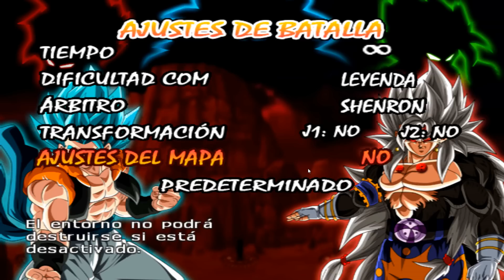VEGETA ANIME WAR TEAM VS GOKU ANIME WAR TEAM | DRAGON BALL Z BUDOKAI TENKAICHI 3 LATINO GAMEPLAY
creditos:
Legendary
HydraJ89
Dankstep18
Goldenggf
MasterArtZL
The Black Modder
Barck780
BenZ
ZhiendZ
Yamcha Sama
Zackrokz99
ShadowGamex
RiuZ
DarkZ
Kuro Z
Maredzer
Franco Assassin
Vegetto Ex
Kinnikuchu
Matheus Nerd
JSN Mods
Iyura013
Chacal02
DarkarMaximo
Dragon Ball Legion
Ruisu
Brady by02
Nelson Cano
Apioman
Vras
Hunter
TheJulioDroids
Vitor Clemente
Arbiter720
SSJROSE890
Unkoshin
BrusselTheSaiyan
el-maky-z

00:00 Selección de personajes
01:41 Vegeta vs Goku
03:22 Vegeta SSJ Blue vs Goku SSJ Blue
06:52 Vegeta Ultra Ego vs Goku Ultra Instinto
12:04 Vegeta SSJ Omni God vs Goku SSJ Omni God
17:45 Vegeta SSJ3 Omni God vs Goku SSJ3 Omni God